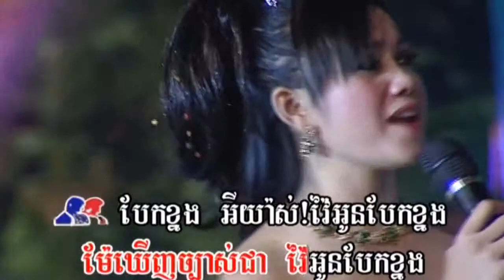Vattana n Sreymom